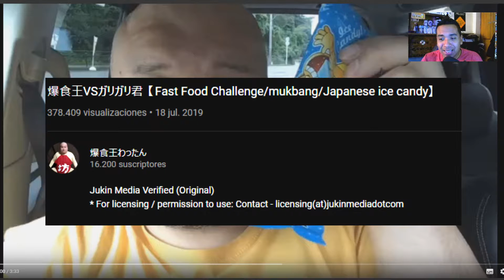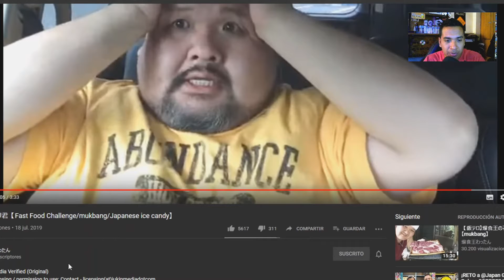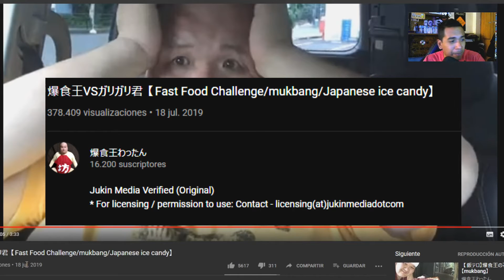! EL MEJOR CEREBRO CONGELADO DE YOUTUBE XD ¡ VÍDEO REACCIÓN